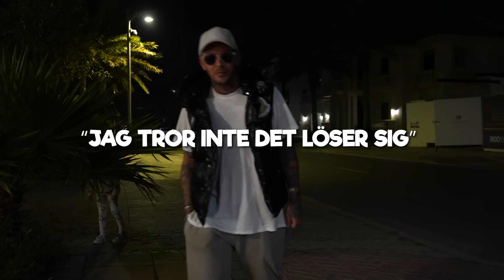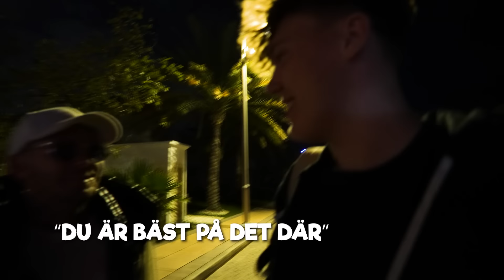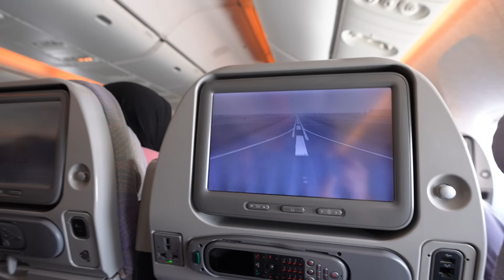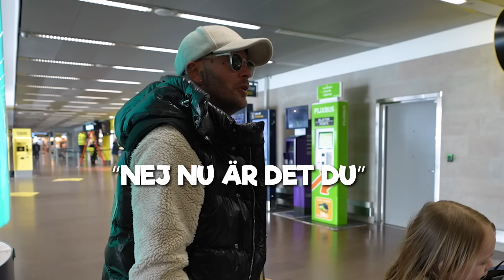KVARGLÖMDA I DUBAI